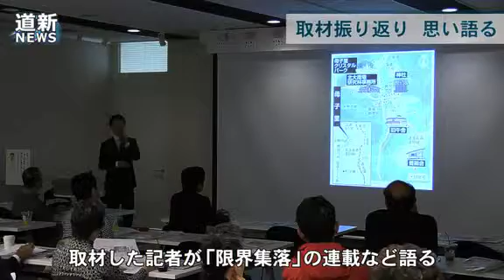取材振り返り 道新記者語る 本社でニュースカフェ始まる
コーヒーを飲みながら新聞に親しむ「道新ニュースカフェ」（北海道新聞社主催）が１０月１５日、札幌市中央区大通西３の北海道新聞社１階にある道新プラザ「ＤＯ―ＢＯＸ」で始まった。
　道新の福田淳一編集委員が「超高齢社会～終活を考える」と題して講演。道新報道センターの山田崇史記者は、上川管内幌加内町母子里（もしり）の住民の姿を追った連載「３６人の集落（ムラ）　母子里の挑戦」の取材を振り返り、人口減少が進む地域について「住民が自ら将来像を考えることが必要」と話した。（2014/10/16）